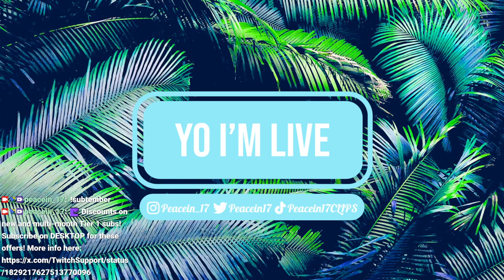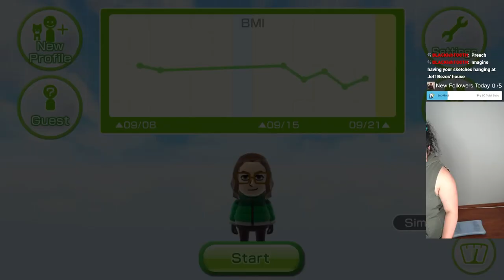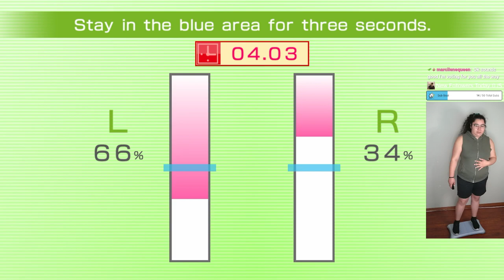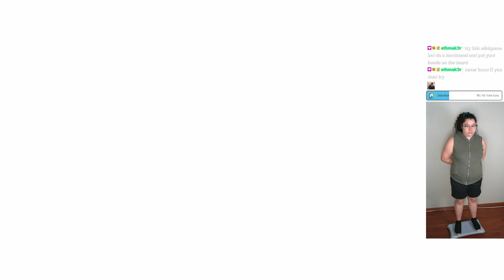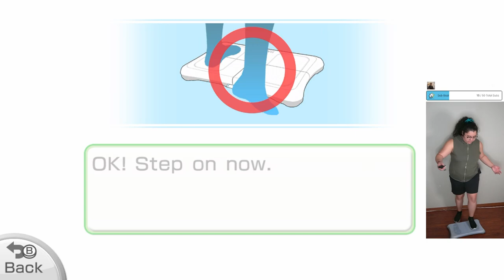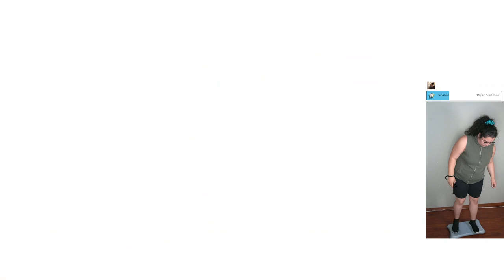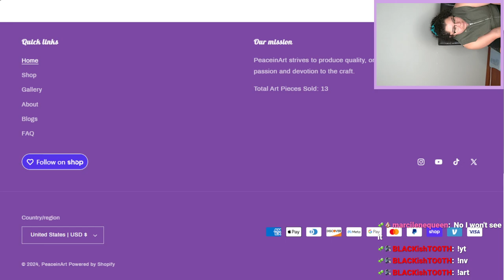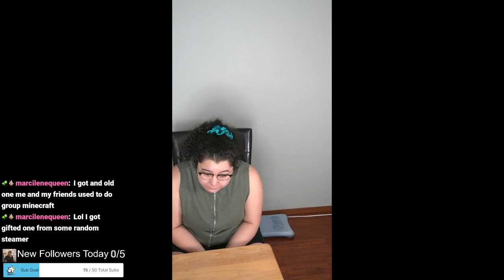9/21/24 DAY 6 PLAYING WII FIT EVERYDAY FOR A WEEK! FOR SCIENCE! - Wii Fit U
Time Stamps
00:00:00 Starting Soon
00:05:00 Intro
00:15:00 Wii Fit U
01:06:00 Thanking Subs Calligraphy